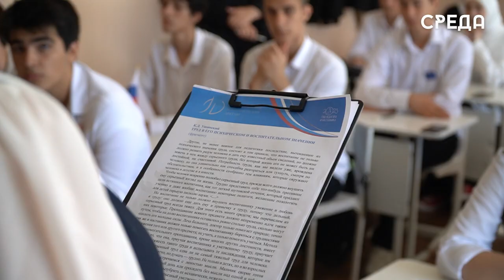19 ноября в Каспийске пройдет географический диктант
12 школа г.Каспийска уже второй год присоединяется к просветительской акции «Географический диктант», который проходит с целью популяризации этих знаний и повышения интереса к географии России.

В 2015 году на первом географическом диктанте в стране собралось свыше 188 тысяч человек. На данный момент этот показатель растет из года в год. Директор СОШ №12 Хайрулла Мурзаев поделился подробностями акции.